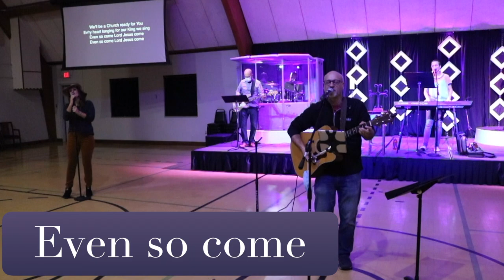Come Lord Jesus (Even So Come) covered by the Contemporary Band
by: Chris Tomlin, Jason Ingram, Jess Cates 2015